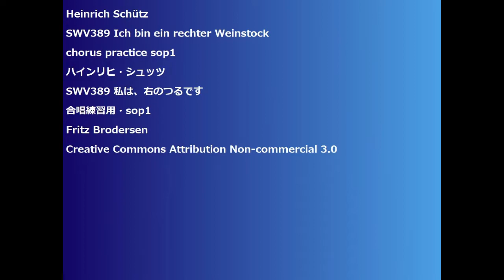Heinrich Schütz SWV389 Ich bin ein rechter Weinstock chorus practice sop1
Heinrich Schütz
SWV389 Ich bin ein rechter Weinstock
SWV389 私は、右のつるです
合唱練習用・sop1
Fritz Brodersen